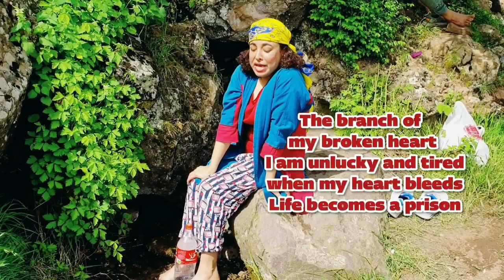iran_Singing in the magical cave🥰female voice of iran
There was a one-meter mineral water cave in the heart of the mountain, which was difficult to fit in. After I filled it with mineral water, I sat in the water with love and sang this beautiful song.

romantic songs
my singing monsters
Female voice of iran
Fatemeh mousavi
the voice
iran
unique voice